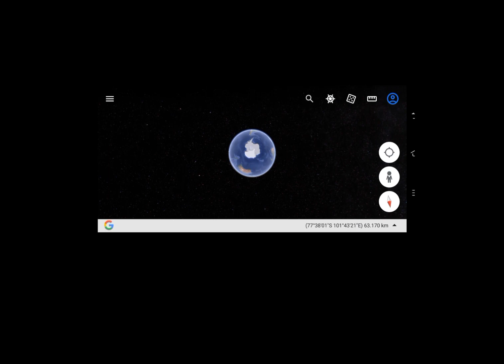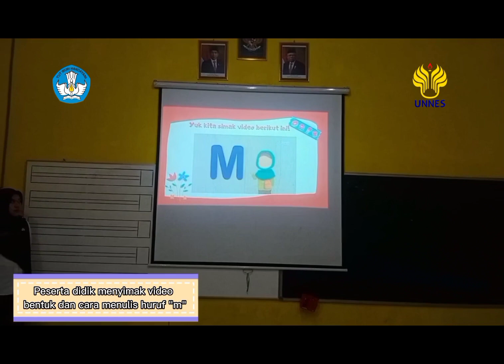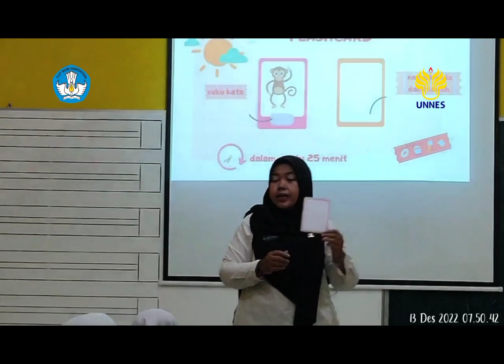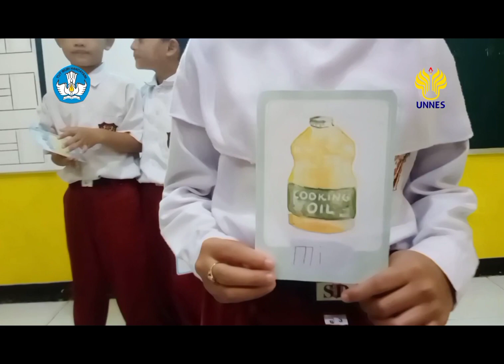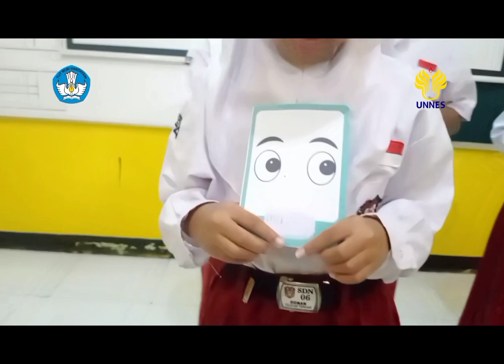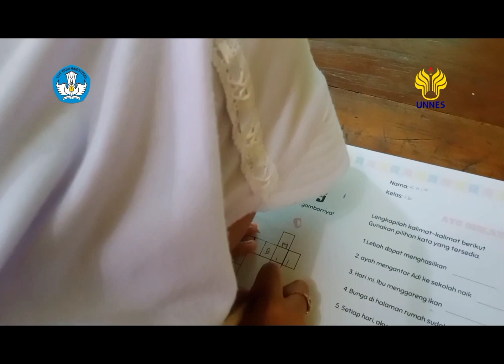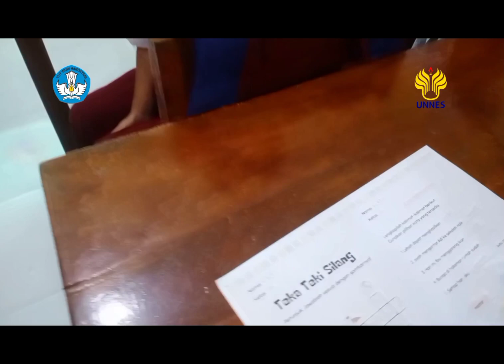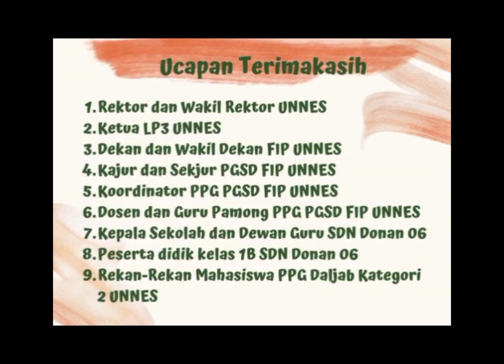Ukin Ani Setyawati, S.Pd